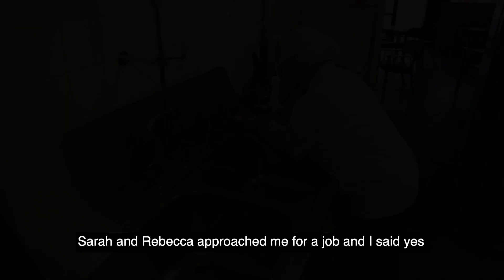Making A Difference Awards 2020 Angela and Cobham Centre for the Community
Angela Parfitt was a winner of the Surrey Choices Making A Difference Award for the brilliant work she continues to achieve whilst working at the Cobham Centre for the Community. Angela works in the kitchen and has made a huge positive impact to her colleagues and the Centre. Cobham Centre for the Community were awarded with an Outstanding Achievement Award for their support and employment opportunities.